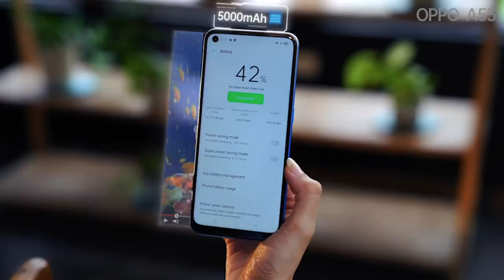OPPO A53 Launch Highlights